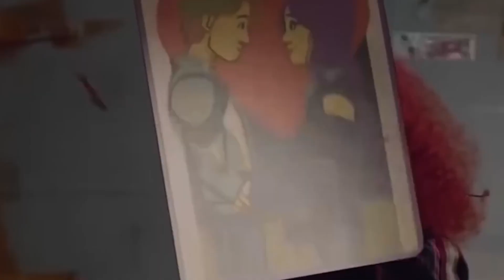DESCENDANTS 4 trailer movie teaser one movies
how was it  DESCENDANTS 4 trailer movie teaser one movies Trailer Movie (2024) how was the trailer, sequel new | full teaser movie teaser Copyright Disclaimer Under Section 107 of the Copyright Act 1976, allowance is made for "fair use" for purposes such as criticism, comment, news reporting, teaching, scholarship, and research.